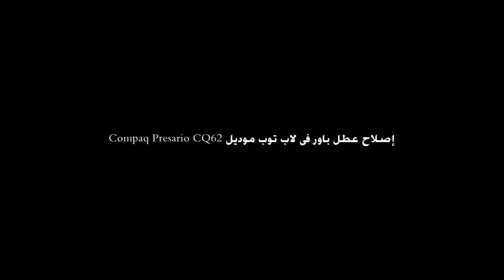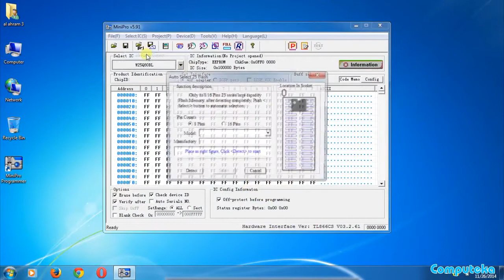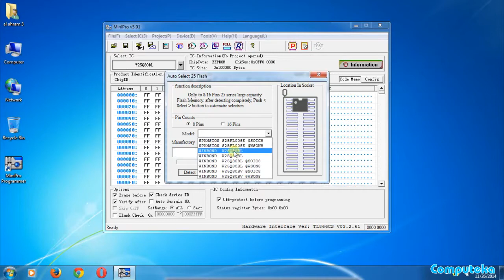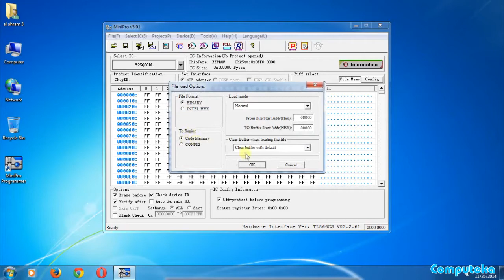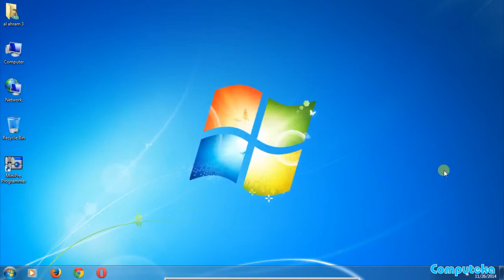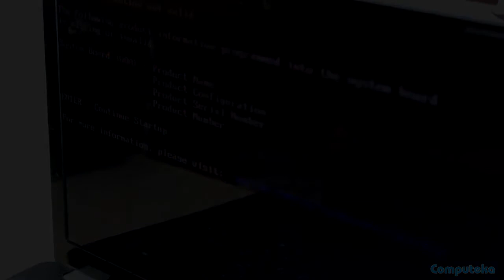Compaq Presario CQ62 Power failure